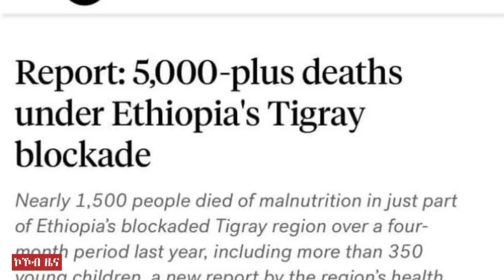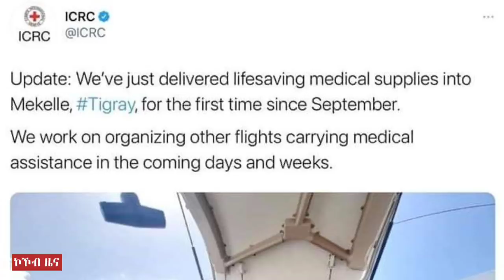ፋኖ ናብ ኣብዓላ ክዘምት፣ዕንወት ትካላት ትእምት፣5 ሽሕ ተጋሩ ሞይቶም፣ስቓይ እሱራት ስዑዲ ዓረብ | 19/05/2014|kokeb news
kokeb media ኮከብ ሚዲያ